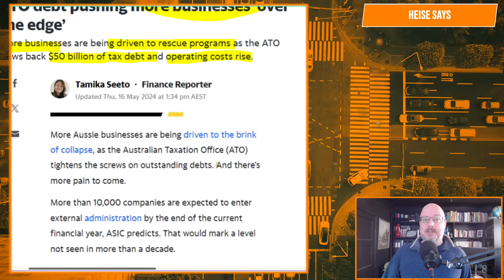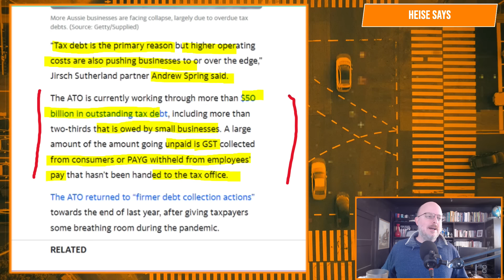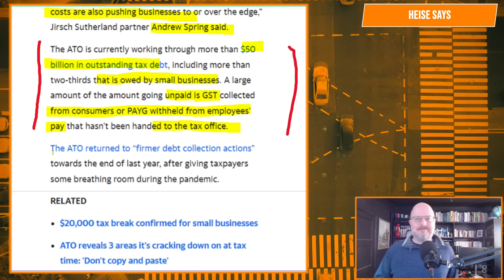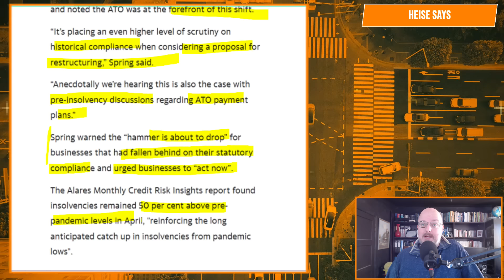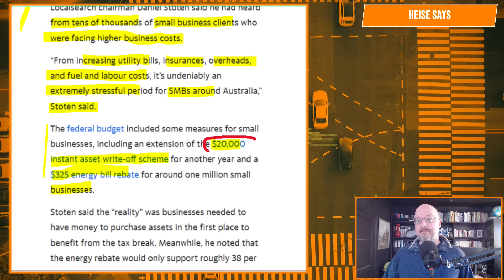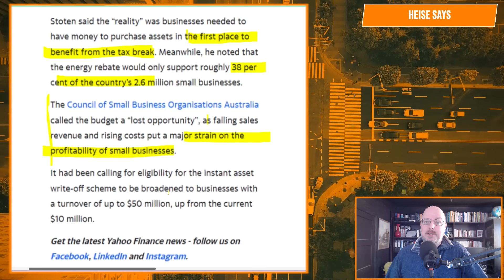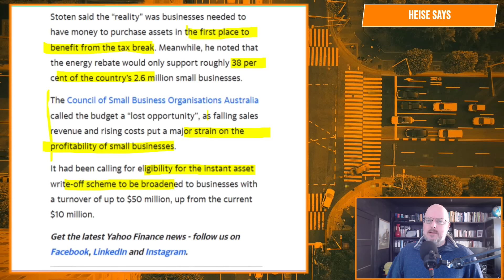The ATO is Crushing Businesses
Businesses are being brought to the brink by unpaid taxes.